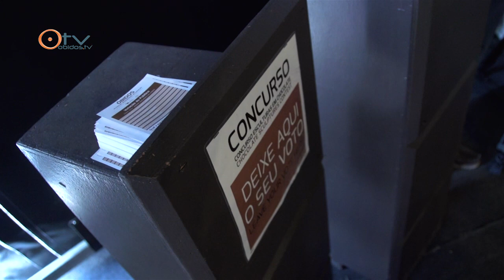Festival Internacional de Chocolate de Óbidos 2014, 1º fim-de-semana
Os primeiros dias do Festival Internacional de Chocolate de Óbidos 2014 e as Esculturas em Chocolate, de 14 de março a 6 de abril.